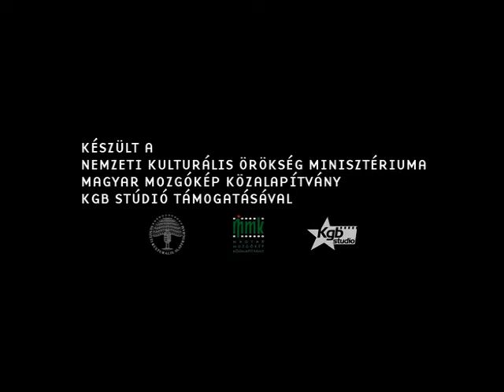Maestro Géza M Tóth 2005 Shortmovie No Language